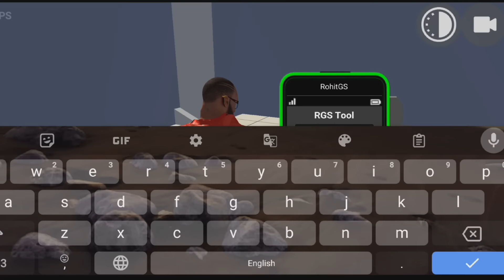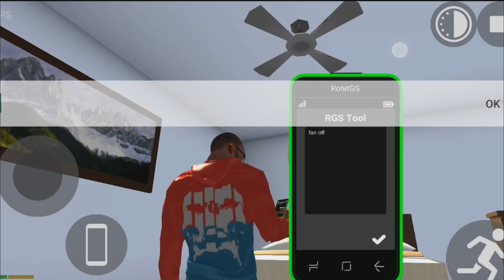POLICE+ DINOSAUR CHEAT CODES?? 🤑|| IN INDIAN BIKE DRIVING 3D NEW UPDATE 2024)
indian bike driving 3d new cheat code live
police station code indian bike driving 3d
indian bike driving 3d all cheat codes live
indian bike driving 3d 2024 all cheat code
INDIAN bike driving 3D new update ko code
Indian bike driving 3d ko new cheat code 2024
Indian bike driving 3d police cheat code 2024
Indian bike driving 3d all Cheat code 2024 live
Indian bike driving 3d 2024 cheat code live
indian bikes driving 3d gta5 cheat code
Indian bike driving 3d thra cheat code live
Indian bike driving 3d Nissan GTR code 2024
Rohit gaming studio update
jio gajab gamer
3d bike